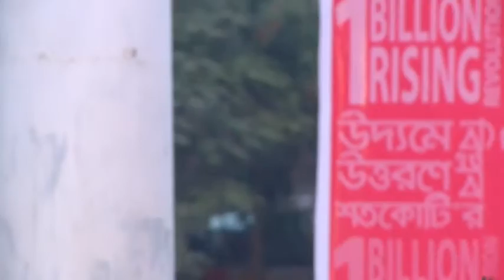Chakma Dance, Bangladesh (One billion rising Dhaka Event)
Chakma Dance, Bangladesh
Program Name: One billion rising Dhaka Event